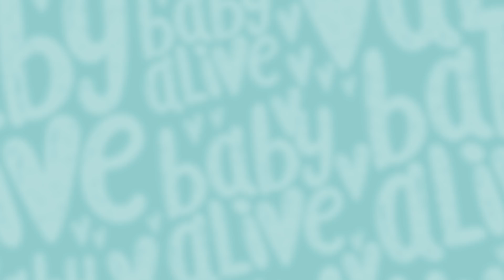Baby Alive en Español 💦Hora de Baño ⭐️Puedo Cuidar al Bebé 👶🏽Dibujos Animados Para Niños 💕